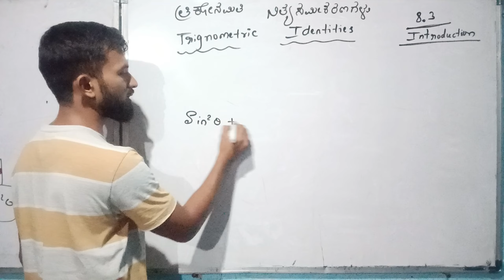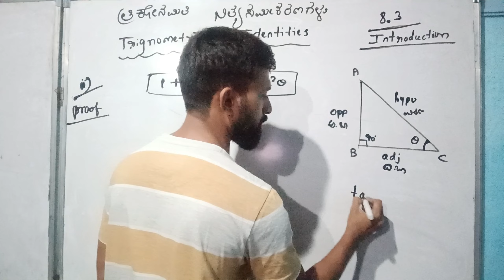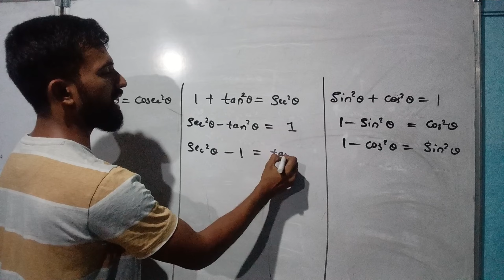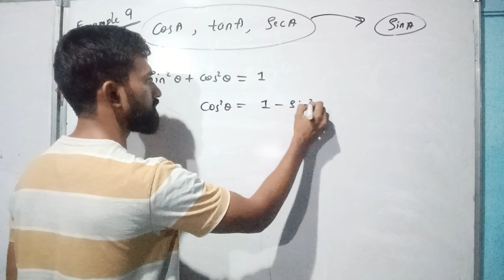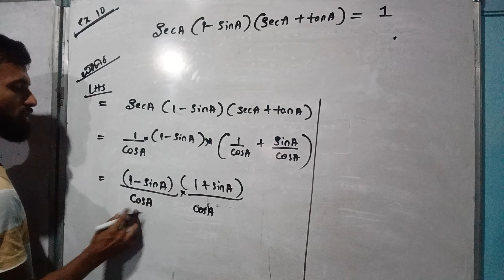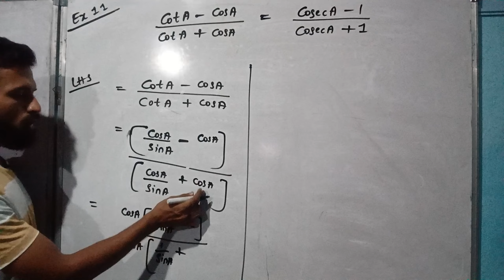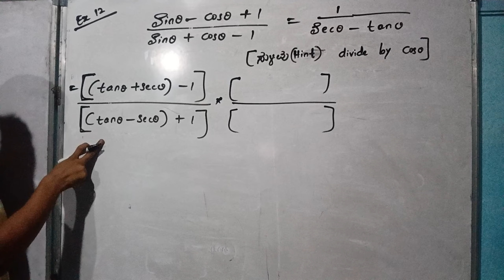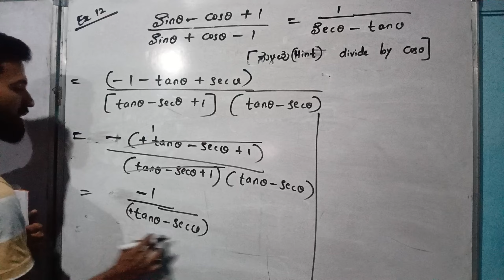Chap - 8 Trigonometry Ex 8.3 introduction in kannada | ತ್ರಿಕೋನಮಿತಿಯ ಪ್ರಸ್ತಾವನೆ ಅಭ್ಯಾಸ 8.3 ಉದಾಹರಣೆಗಳು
ಅಧ್ಯಾಯ- 8  ತ್ರಿಕೋನಮಿತಿಯ ಪ್ರಸ್ತಾವನೆ

Class 10 - Suggested books :
Solved Question papers
1) CBSE
2) State

Study Gadgets 👇😍
1) Prism Glasses
2) Cheating Pen
3) Mini Voice Recorder
4) Study Table

pata 8 trikonamitiya prastavane in kannada
ತ್ರಿಕೋನಮಿತಿ ಪ್ರಸ್ತಾವನೆ ಅಭ್ಯಾಸ 8.1 ರ  1 ರಿಂದ 11 ಪ್ರಶ್ನೆಗಳ ಪರಿಹಾರಗಳು
ತ್ರಿಕೋನಮಿತಿ ಪ್ರಸ್ತಾವನೆ ಅಭ್ಯಾಸ 11.1 ರ  1 ರಿಂದ 11 ಪ್ರಶ್ನೆಗಳ ಪರಿಹಾರಗಳು
trikonamitiya prastavane in kannada exercise 8.1 All questions solved
trikonmiti math class 10 in kannada
trikonmiti math class 10 kannada medium 11.1
10th maths 11.1 kannada medium
trikonamitiya prastavane in kannada exercise 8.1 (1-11) questions solved
introduction to trigonometry examples
introduction to trigonometry exercise 8.1
introduction to trigonometry exercise 8.2
introduction to trigonometry exercise 8.3
trikonmiti math class 10
trikonmiti prastavane 11.1
trikonamiti prastavane class 10
Trikonamiti prastavane in kannada
Trikonamiti prastavane 8.1
Trikonamiti prastavane 8.2
Trikonamiti prastavane  8.3
10th trikonmiti prastavana
trikonamitiya prastavane in kannada 11.1
trikonamitiya prastavane in kannada
trikonamitiya prastavane in kannada important questions
introduction to trigonometry class 10 chapter 8
ತ್ರಿಕೋನಮಿತಿಯ ಪ್ರಸ್ತಾವನೆ ಅಭ್ಯಾಸ 8.1
ತ್ರಿಕೋನಮಿತಿಯ ಪ್ರಸ್ತಾವನೆ ಅಭ್ಯಾಸ 8.2
ತ್ರಿಕೋನಮಿತಿಯ ಪ್ರಸ್ತಾವನೆ ಅಭ್ಯಾಸ 8.3
ತ್ರಿಕೋನಮಿತಿಯ ಪ್ರಸ್ತಾವನೆ ಉದಾಹರಣೆಗಳು
10 ನೇ ತರಗತಿ ತ್ರಿಕೋನಮಿತಿಯ ಪ್ರಸ್ತಾವನೆ

Class 10 maths 8.2 Kannada medium
Class
Class 10 maths 8.1 Kannada medium
Class 10 maths 8.3 Kannada medium